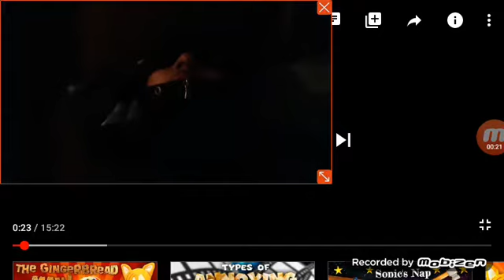STH: Cream's Sugar Addiction Reaction!